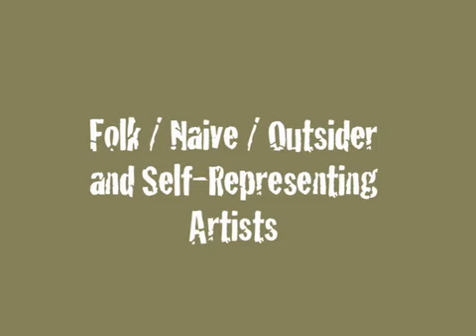Art in the House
Fragment from a WIP about folk, outsider, self-representing and other artists and their art.  This segment features David Kontra and Lamar Sorrento.